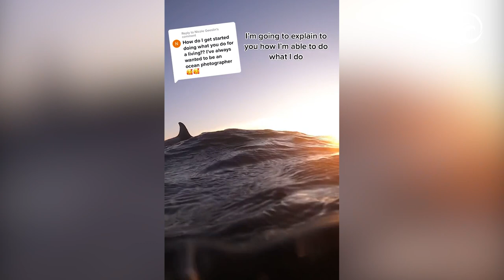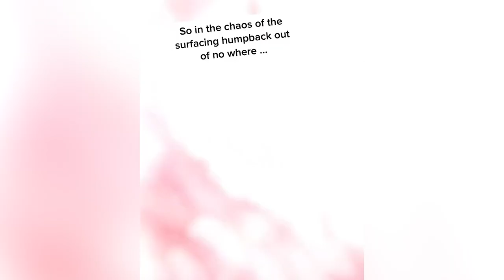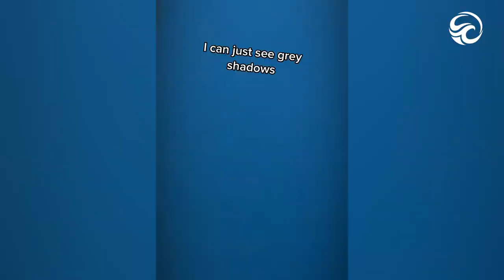EXTREME SCUBA DIVING WITH SCUBA DAN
Welcome to Deep Blue Discovery - the YouTube channel designed to highlight all the amazing wildlife the Earth's oceans have to offer.

We are dedicated to discovering the best sea life footage available, and we work with professional divers and videographers (and their amateur counterparts) to make sure it happens.

Whether it's whales, sharks, eels or seals, if it lives in the sea, we'll try to cover it...

Deep Blue Discovery is owned and operated by Caters News Agency Ltd, an international multimedia content provider.

We supply news, picture, video and feature stories to the world’s largest media publishers.